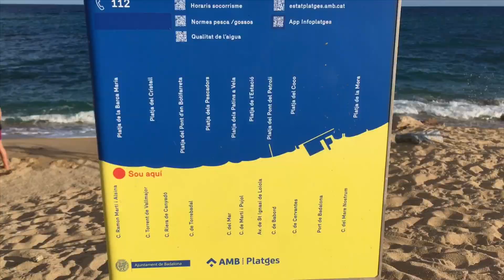Beaches in Barcelona: Platja del Pont d’en Botifarreta Badalona Beach Walk Spain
The weather is perfect but just a few people swimming and sunbathing here at Platja del Pont d’en Botifarreta Badalona, one of the beaches in the province of Barcelona, Spain.

This beach is located next to Platja dels Pescadors Badalona. Wearing bikini or topless are perfectly fine here in Badalona beaches, too. We walked last Sunday, 30 August 2020, between 4PM - 7PM. There was a forecast that this day would be rainy, but it didn’t rain at these hours. Lucky us